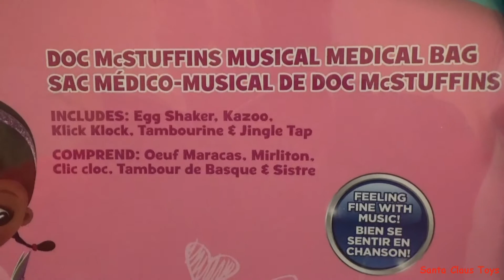ASMR SANTA CLAUS: DISNEY Doc McStuffins Musical Medical Bag unboxing toys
asmr SANTA CLAUS TOYS: Doc McStuffins Musical Medical Bag unboxing Disney

I am Santa Claus Papai Noel Viejo Pascuero Dun Che Lao Ren Julemanden Joulupukki Père Noël Weihnachtsmann Άγιος Βασίλης Mikulas Babbo Natale Hoteiosho Julenissen Święty Mikołaj Pai Natal Papa Noel Mos Craciun Ded Moroz Noel Baba Mikulas Ded Moroz Father Christmas Kerstman بابا نويل Åžaxtababa Djed Mraz 圣诞老人  聖誕老人Santa-Klaus 산타 클로스 ซานตาคลอส  Ông già Santa PapÃ¡ Noel Ð¡Ð°Ð½Ñ‚Ð° ÐšÐ»Ð°ÑƒÑ  Дед Мороз 圣诞老人サンタクロースسانتا كلوز ձմեռ պապիկ Дядо Коледа 聖誕老人Ježíšek joulupukki Père Noël Αγιος Βασιλης Sinterklas Деда Мраз nATALEM Święty Mikołaj Ông Già Noen.

I made this toy unboxing video to help celebrate Christmas Joyeux Noël  Buon Natale Feliz Natal メリークリスマスС Рождеством Vrolijk kerstfeest God jul  Veselé vánoce Mutlu Noeller  Frohe Weihnachten Sheng Dan Kuai Le 圣诞快乐Prejeme Vam Vesele Vanoce Glædelig Jul Kala Christouyenna  Καλά Χριστούγεννα Mele Kalikimaka

Santa Claus